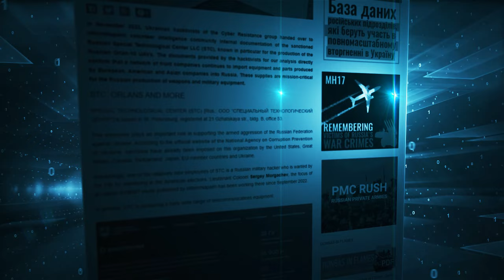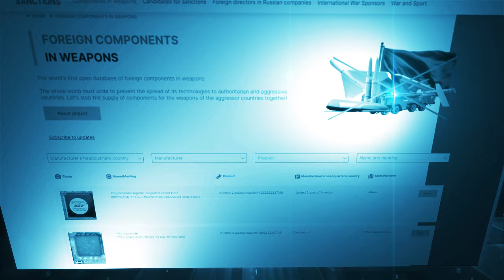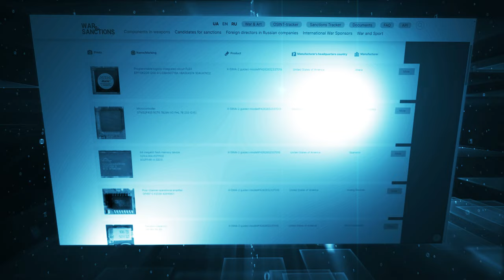🔍 Unveiling Secrets: How Orlan-10 Manufacturer Evades Sanctions!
🕵️ Dive into CYBINT's investigation exposing the covert methods used by the Orlan-10 manufacturer to import parts despite sanctions. Ukrainian hacktivists reveal the shocking truth about the sanctioned Russian Special Technological Center LLC. Uncover the network of front companies involved in importing crucial equipment from Europe, America, and Asia, sustaining Russia's military production